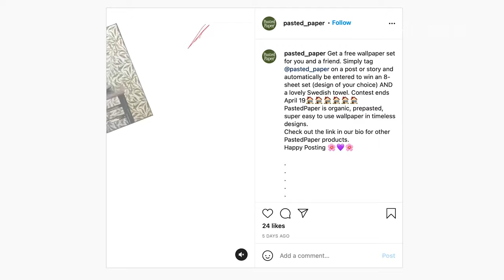Easy DIY Wallpaper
Wallpaper can give your space a total transformation, but it’s usually a difficult process. There are some cool companies out there though that are making it easier. From peel and stick to pre-cut sheets that just use water such as Pastedpaper.com.

LifeMinute loves this one because it’s organic and comes in a bunch of cute patterns and prints. All sheets, not rolls which lets you to get the job done in just a couple hours or less.

p.s. They’re hosting a give-away called “Jazz Up A Wall” for a chance to win some. All you have to do is tag @pasted_paper on Instagram with your favorite design or design quote and you’re automatically entered for a chance to win an 8-sheet set (design of your choice) and a Swedish towel for you and a friend.